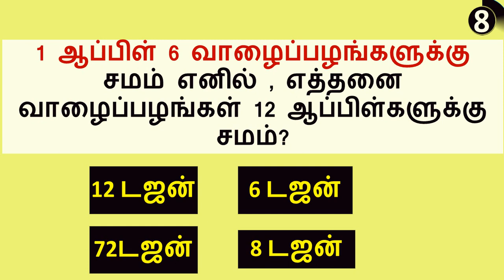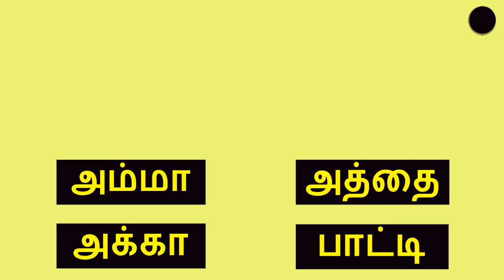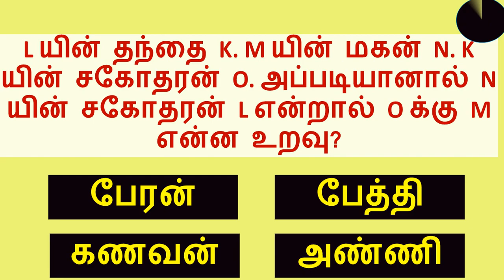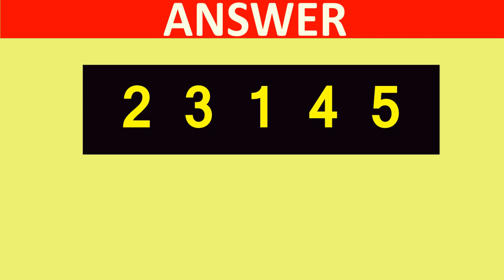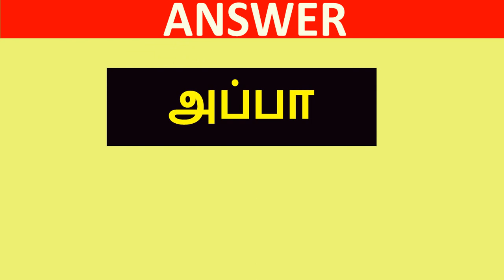TheTinyBrain | உங்களுக்கு தெரியுமா ? | Logical Reasoning in Tamil |Aptitude Questions and Answers